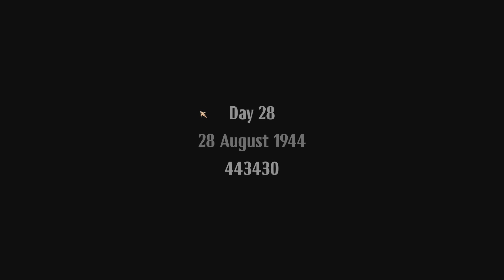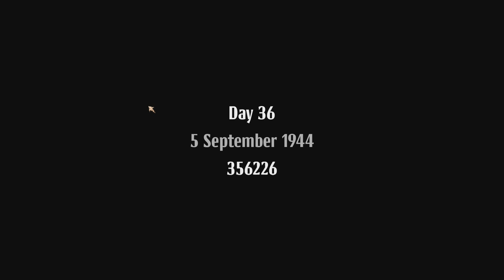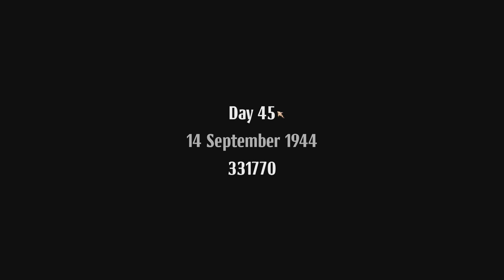Down, But Not Out | WARSAW Part 2 - Foreman Plays Stuff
Well we're not just gonna give up are we?

Use everything at your disposal to help a team of accidental heroes survive the onslaught in their home city and overcome tremendous odds stacked against them in this tactical rpg set on the streets of occupied Warsaw of 1944.
LEAD YOUR TEAM

Enlist the help of men and women, soldiers and civilians, the young and the old and use their unique skills, expertise and abilities to challenge the enemy. Meet people from all walks of life united in their attempt to overthrow the German occupiers.
OWN YOUR SKILLS

Create a mix of versatile skills that will allow you to flank your enemies, detonate obstacles, snipe stragglers and push or pull enemies into the area where your carefully planned attacks deal the most damage.
Make sure your Heroes are stacked with the right weapons salvaged, obtained from the enemy or air drops. Develop them using medal system to unlock a unique set of skills, and construct the best team of all the Heroes – both joining the forces and enlisted in the Hideout in exchange for the collected resources.
MAKE YOUR MOVES

Make your way on the carefully reconstructed map of Warsaw of 1944, encountering both historical and random events that immerse you in the story of the city that valiantly stood up to the Nazi oppressor. Patrol the streets fulfilling the orders issued by HQ, discover facts about the past of your Heroes and decide when to fight, and when to withdraw.
SURVIVE THE UPRISING

Learn all the strengths and weaknesses of your assigned team. Find the best combination of personnel, weapons and skills to overcome more and more lethal enemies thrown to quell the uprising. Fight your way through infantry, specialized troops, heavily armed units, special ordnance and armored vehicles. Make your choices in the many story infused events and live with their results. And don’t let the ever increasing ferocity and intensity of forces thrown your way stop you from your one goal. Turning your Heroes into survivors. Not victims.
MAIN FEATURES

    Turn-based tactical rpg with characters of varying classes, and with skill and resource management in immersive WWII setting
    A deep tactical combat system with multitude of complementing skills, weapons and character abilities
    Character stories and backgrounds delivered through gameplay as well as numerous historical and fictional events happening under specific game’s circumstances
    Incredible replay value due to non-linear gameplay